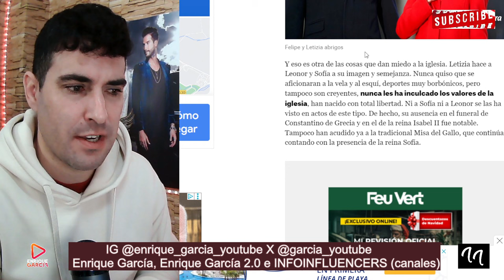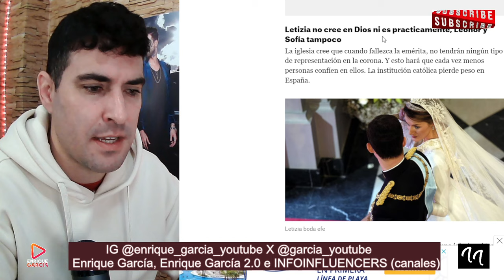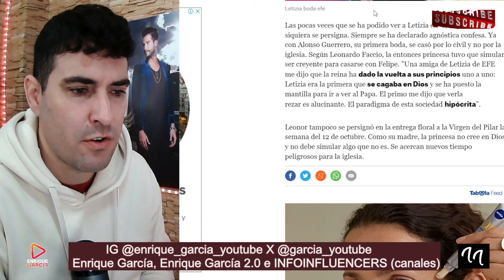FILTRAN las DURAS OBLIGACIONES DE LA REINA LETIZIA A LA PRINCESA LEONOR E INCLUSO A LA EMÉRITA SOFÍA